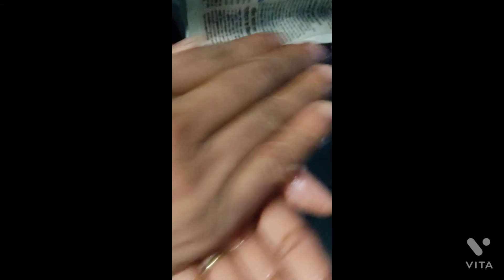White 😋 paneer Modak For Ganesh puja